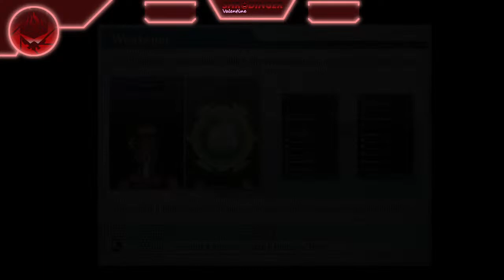The Other Shrines and Crewing the Rest of the Ship! | Trails of Cold Steel 2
With the Kreuzin Province withdrawing from the Noble Alliance and the final battle of the main story fast approaching, it's time for us to go back to searching for more Ore.